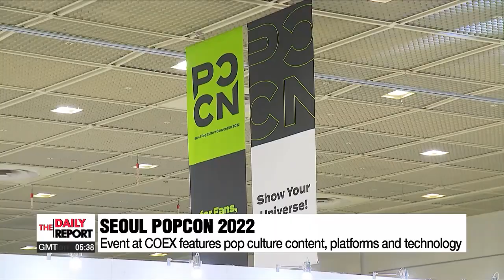Seoul POPCON 2022 opens at COEX, featuring pop culture content, platforms and technology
만화부터 OTT까지 대중문화 한자리에…'서울팝콘' 코엑스서 개막

The 2022 Seoul POPCON exhibition is now on... in the South Korean capital.
Short for... Seoul Pop Culture Convention... the event at the COEX Convention Center was formerly known... as Seoul Comic Con... but has since been... renamed... to embrace the wider pop culture scene... beyond comics.
The event features... three main themes: content... including games, animation, films, music, and comics... platforms... such as online streaming services and social media... and technology... covering the latest advancements like artificial intelligence, NFTs, and the metaverse.
The event runs... through Sunday.

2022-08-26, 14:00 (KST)